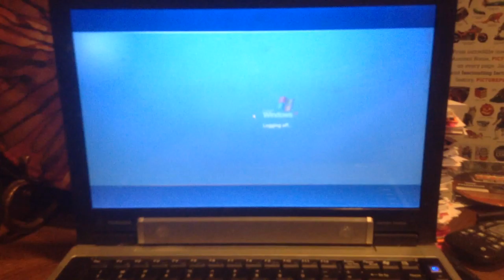jax car wash